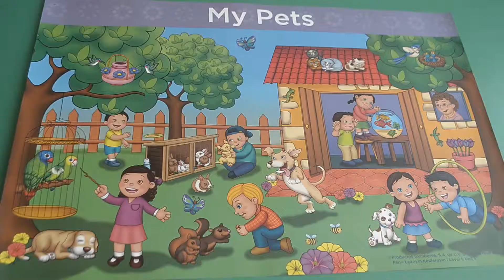Start México Presenta Gymboree y su sistema de innovación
Gymboree desarolla Kinder Gym para ofrecer una mejor respuesta a los retos de la educación preescolar
con Javier Hoyuela